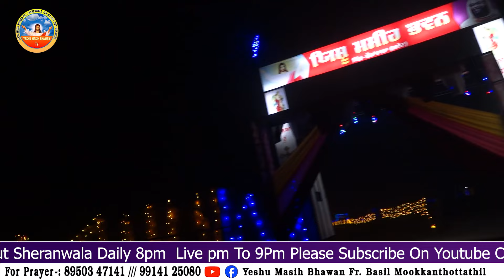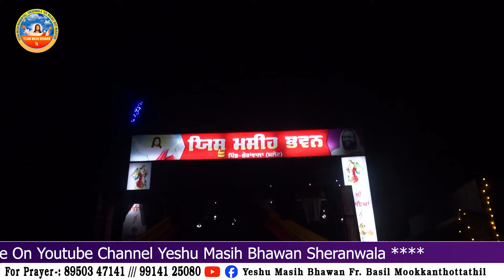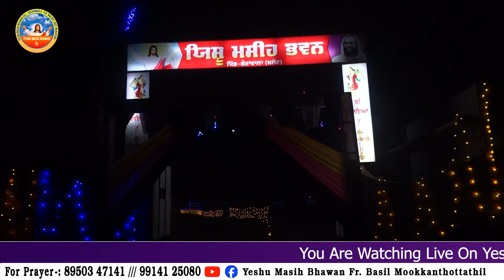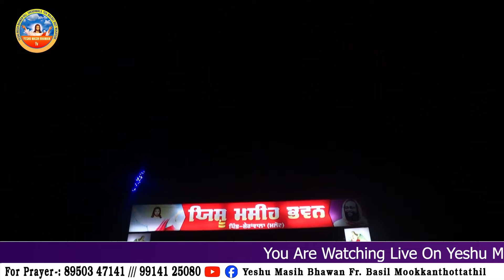🔴 LIVE || ANOINTING PRAYER FOR YOUR FAMILY (12 MARCH 2024) FR. BASIL JI TIME 8PM || YMB ( MALOUT )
our official you tube channel @yeshumasihbhawan Fr. Basil Mookkanthottathil . Vill. Sheranwala , City. Malout , Punjab , India .Phone no. for Prayer :: 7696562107 , 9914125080 , Every Sunday from 09.am to 02.pm special anointing prayer . Fr. Basil Mookkanthottathil , Yeshu Masih Bhawan , Sheranwala , Teh. Malout , dt. Muktsar , Punjab , India . YOU CAN SEND OFFERINGBRANCE :- SIKHWALA (HDFC BANK) (PUNJAB) खाता नाम :- YESHU MASIH BHAWAN RELIGIOUS SOCIETYखाता नम्बर :- 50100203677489आई.ऍफ़.एस.सी. कोड :- HDFC 0003141